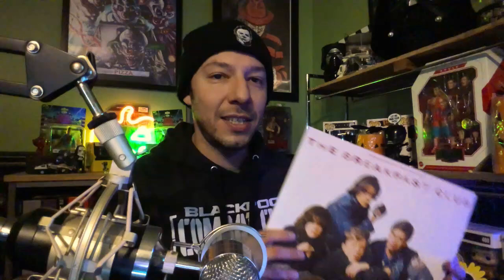Soundtrack Vinyl haul!!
Got some more vinyls to go over with you all. Today it is Soundtracks that is the theme.